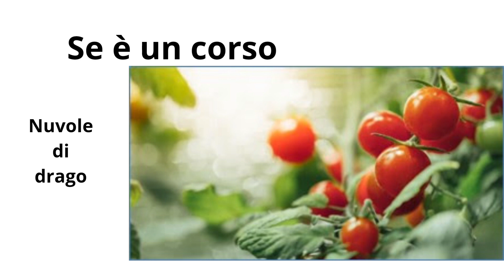Se è un corso @condor0187 Paolo Luporini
"Nuvole di drago", XXV raccolta di pensierini di Paolo Luporini. Amazon.it, kindle e cartaceo. LIBeRItutti, LA SCOLASTICA,  La Spezia.